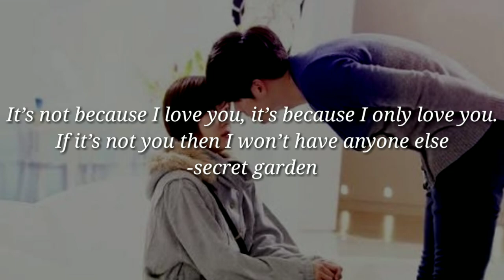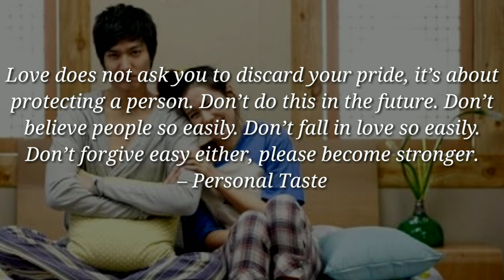Best kdrama quotes pt 1 || beautiful love quotes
Different kdramas with different beautiful line are put together. All kdrama quotes.

Telegram-  Kdrama quotes kdrama updates kdrama videos and much more